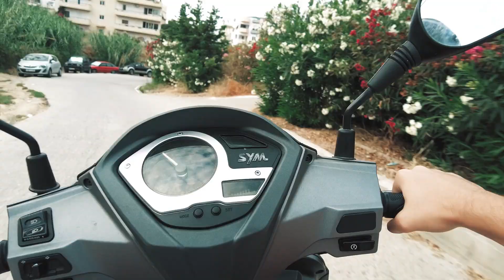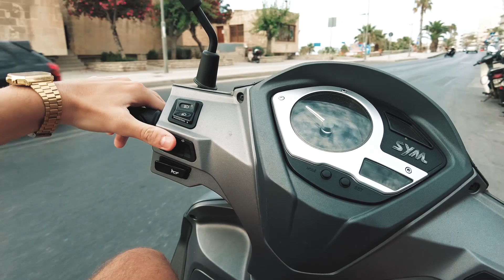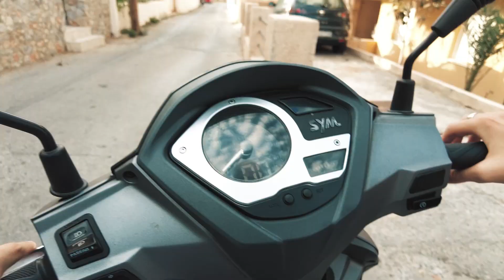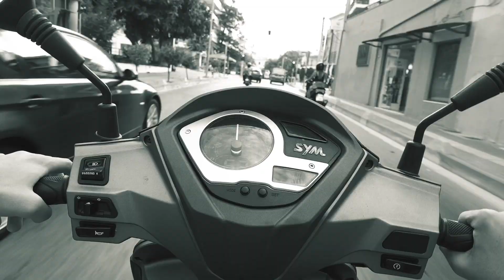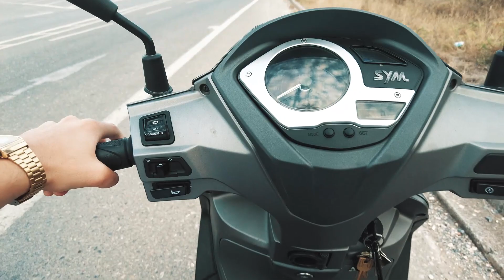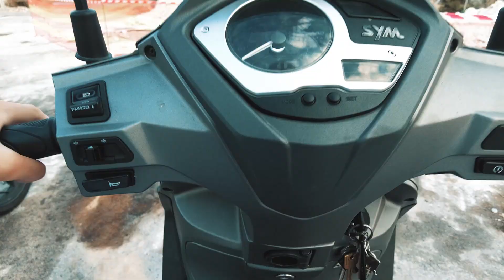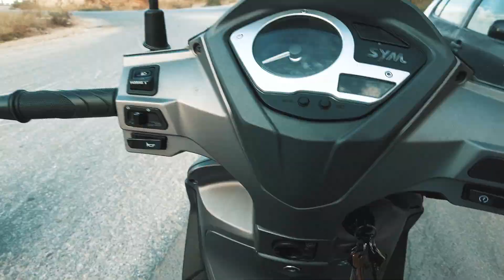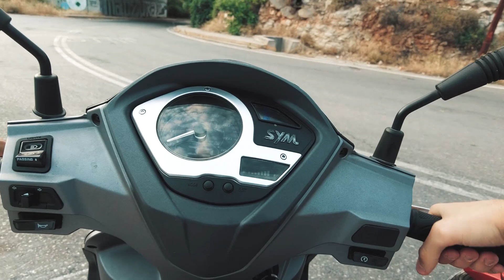ΕΚΑΝΑ ΚΟΝΤΡΑ ΜΕ ΕΝΑ ΚΟΡΙΤΣΙ (MotoVlog #3)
- 20K Likes?
1️| 𝐕𝐢𝐧𝐲𝐥 𝐀𝐫𝐭 𝐂𝐥𝐨𝐭𝐡𝐢𝐧𝐠 (Εκπτώσεις 🏷️)